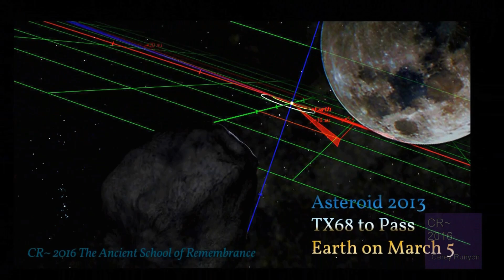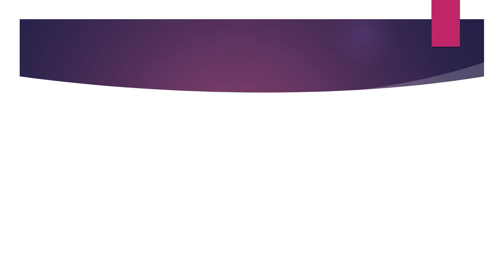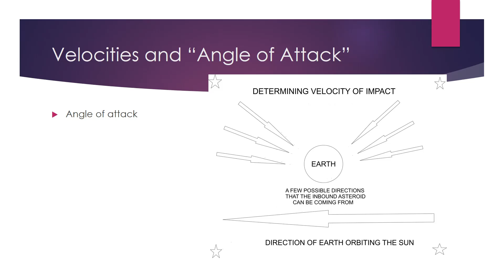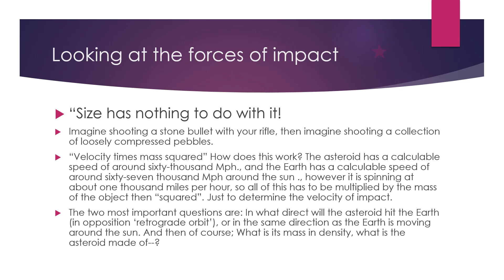ASTEROID 2013 TX68 UPDATE ! PART ONE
A brief description of the uncertainty of orbit around Asteroid 2013 TX68-- This is Part One of a study being done on the Earth's magnetosphere in comparison with a metal asteroid vs a stone asteroid.